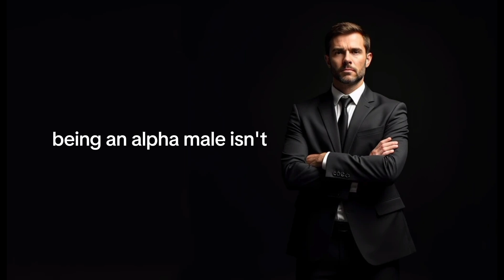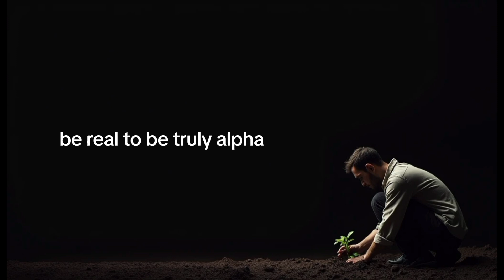How to be an alpha man